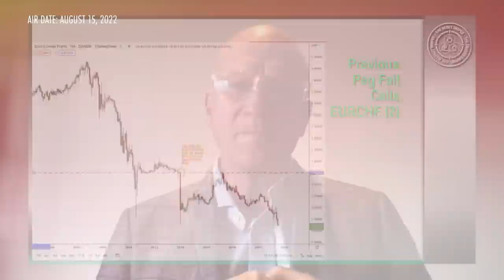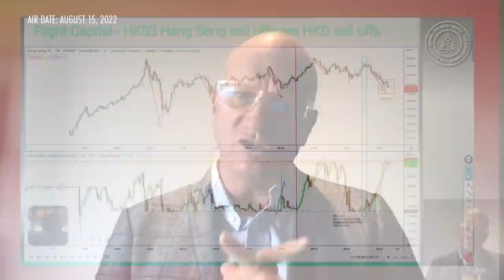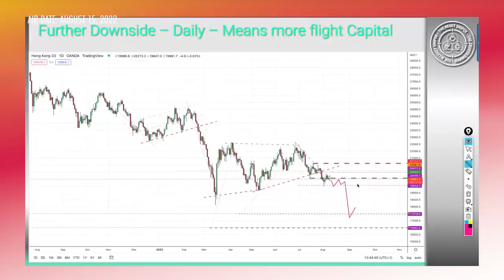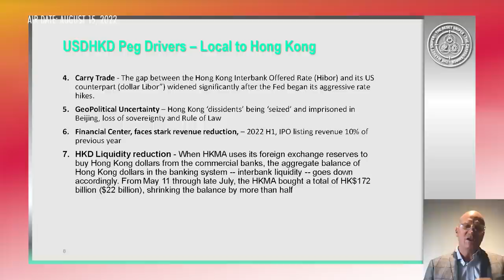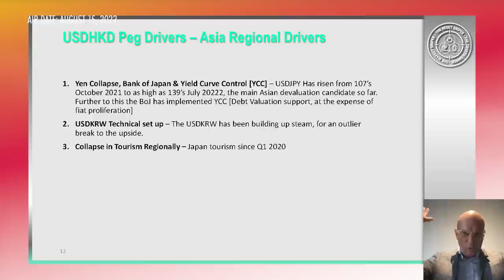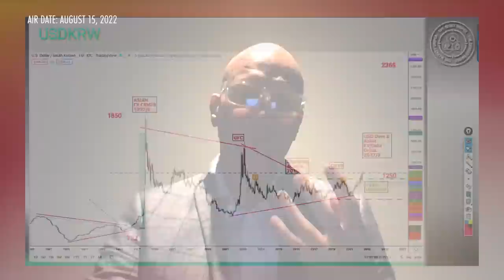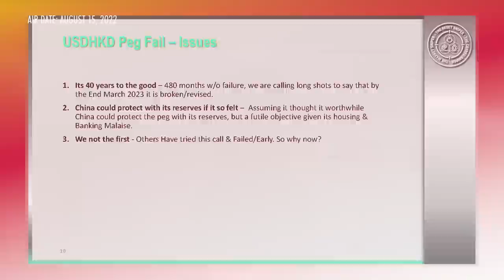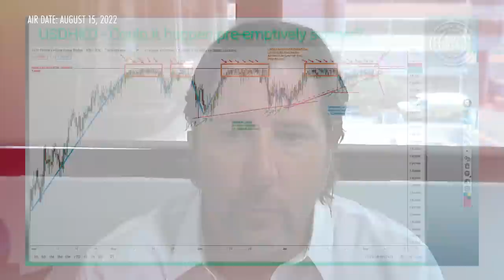Full Ep: Here's How The HK Dollar Breaks Its Peg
Making the call for the failure of the Hong Kong dollar’s (HKD) peg to the U.S. dollar (USD) has itself been a failure – so far. Maybe it was just made too early.

Francis Hunt aka @TheMarketSniper1 has been observing various signals of stress, as the Hong Kong Monetary Authority has repeatedly stepped in to defend the peg since the Federal Reserve started raising interest rates earlier this year.

This time, according to Hunt, it is different. In conversation with Santiago Capital CEO Brent Johnson, he offers an emergency update on the probability of the Hong Kong dollar breaking its U.S. dollar peg, an event Hunt considers underpriced by markets.

Assessing it from fundamental as well as technical perspectives, Francis underscores the timeliness of the trade setup. Continuing capital flight, declining tax revenue, ever-tightening liquidity, and China’s brewing internal issues all undermine a relationship that dates to 1983. Recorded on August 9, 2022.

TIMESTAMPS:

    00:01:22    Reviewing the Euro/Swiss Franc Peg Fail
    00:06:41    The Backstory on the US Dollar/Hong Kong Dollar Peg Concerns
    00:12:56    Digging Deeper into Capital Flight from Hong Kong
    00:17:51    The Next Stages of USD/HKD Peg Breakdown
    00:24:48    Potential Regional and International Knock-On Effects on a USD/HKD Peg Failure
    00:34:15    The Technical Set Up on the USD/HKD Peg Failure Trade